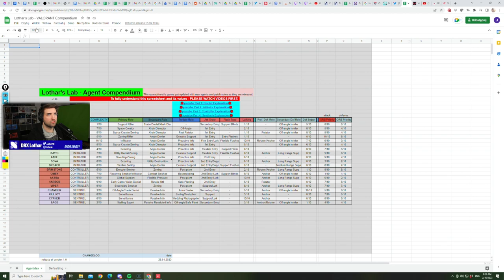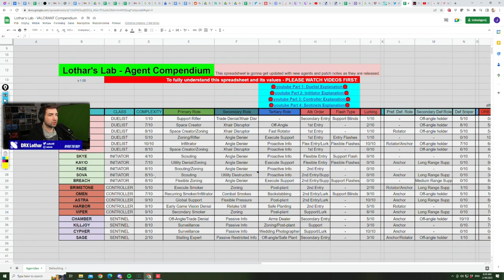DRX vs BBL - VoD review analysis - map 1 Pearl - VCT Lock In 2023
DRX vs BBL - map 1 Pearl - VCT Lock In 2023
Map 2 and 3 coming